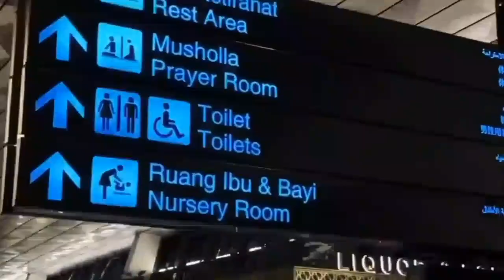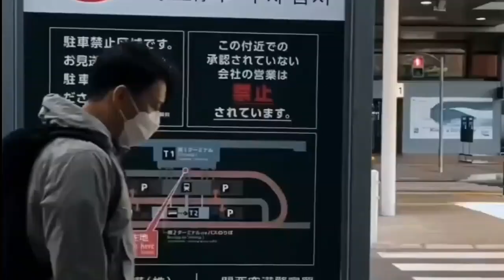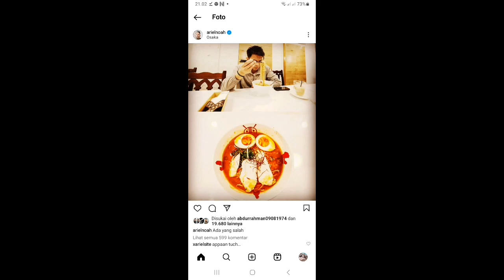Ariel NOAH Pose Ganteng Saat Liburan Ke Jepang Foto Bareng Gadis Cantik